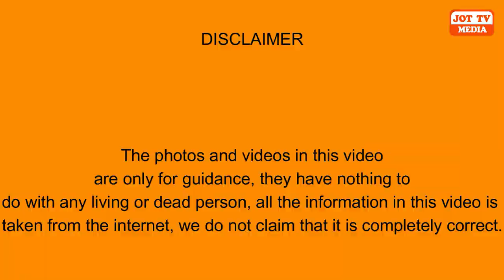ਇੰਡੀਆ ਦੇ 10 ਸੱਭ ਤੋਂ ਖ਼ਤਰਨਾਕ ਰੋਡ ?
India's 10 most dangerous roads ?
भारत की 10 सबसे खतरनाक सड़कें ?